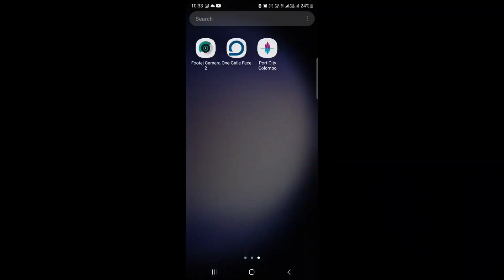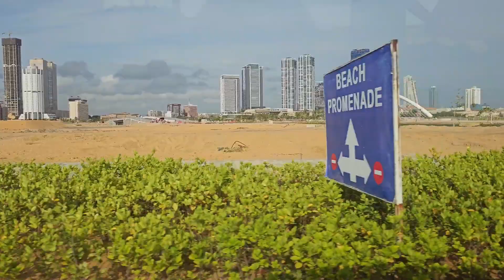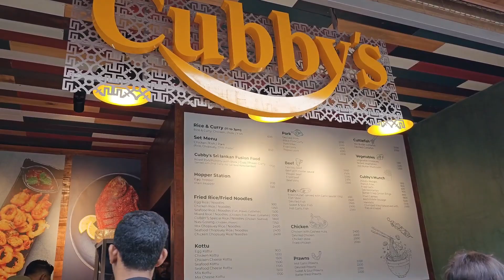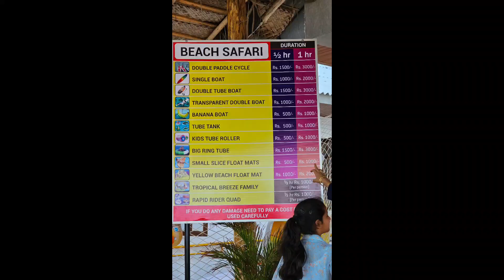செயற்கை கடற்கரையை சுற்றி பாக்கலாம் வாங்க! day @ colombo portcity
forget to mention you will be charged for shower
kids Rs 300